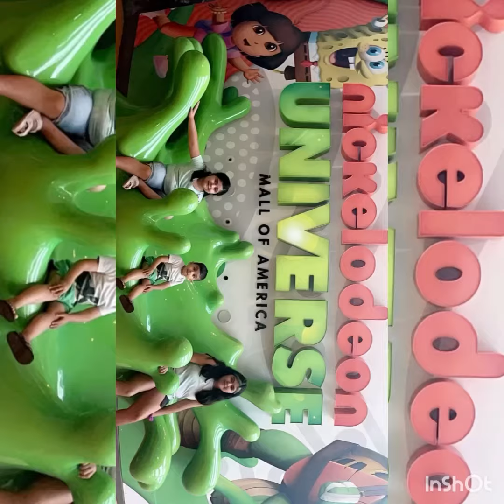The crew 101 takes over mall of America /Nickelodeon universe